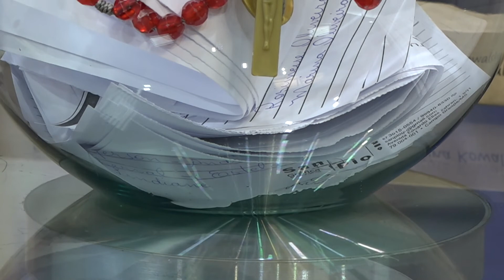Terço da Misericórdia (26/01/22)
Reze o Terço da Misericórdia com a Tv Imaculada. Coloquemos todas a nossas intenções no coração misericordioso de Jesus.